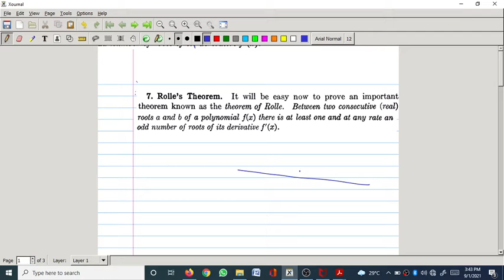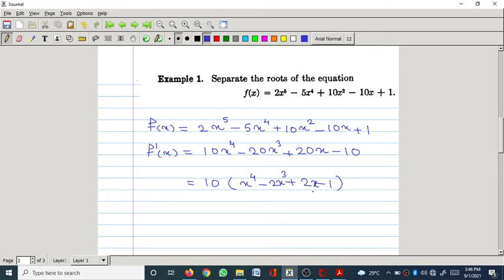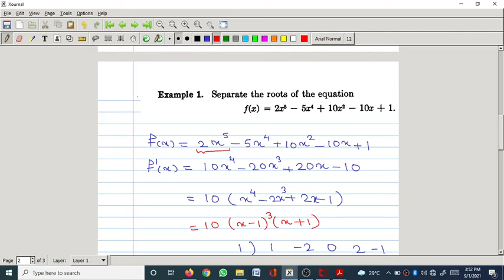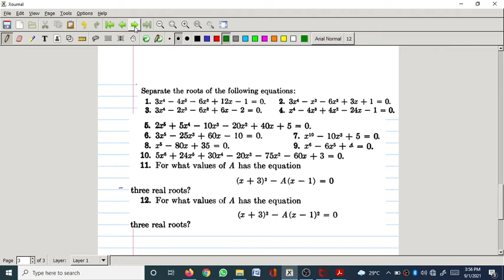Seperating roots using Rolles theorem